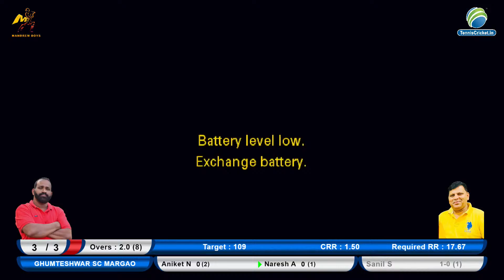Amey C Curchorem Vs Ghumteshwar Sc Margao || Mandrem Champions Trophy